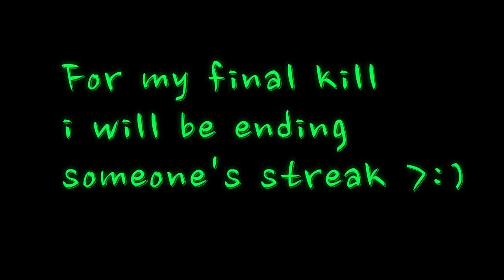GETTING VIGILANTE DEKU+SHOWCASE! Heroes battlegrounds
This took 1 hour... pls like and sub!!